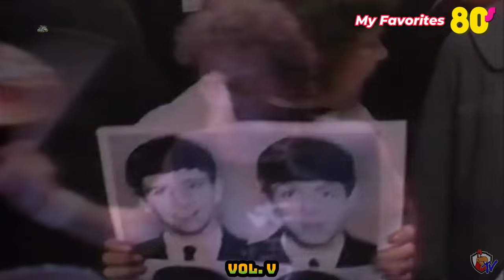My Favorites 80´s Vol. V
Forever Young - Laura Branigan
Heart - These Dreams
Dire Straits - Brothers In Arms
Culture Club - Miss Me Blind
Elton John - Little Jeannie
Rod Steward - Tonight´s To Night
Phil Collins - One More Night
George Harrison - All Those Years Ago
.38 Special - Teacher Teacher
Evelyn Thomas - High Energy
Melisa Manchester - Energy